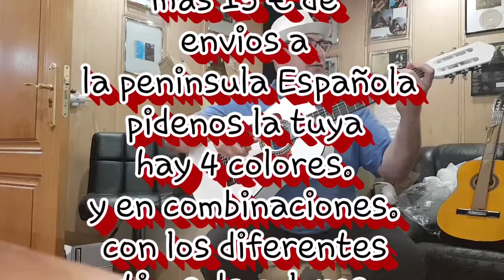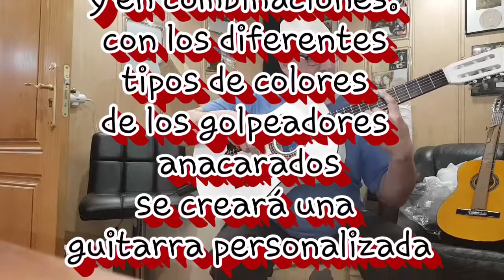Guitarras bajo pedido. Personalizadas. Amplificadas con fishmann. calibradas por Juan Ramon Jimenez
Guitarras bajo pedido.
A 195 €.
 Personalizadas. Amplificadas con fishmann.  calibradas por Juan Ramon Jimenez. Para Casa Jubal. Precios muy económicos. Y calidad media para usarla en todos los ambientes. Profesionales y semi profesionales.
Calidad en elnprevio y en la forma de calibra las. Cómodas y un diseño bonito. Con las combinaciones que se pueden hacer a través denlos golpeadores de nácar en diferentes colores.
Tlf 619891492. Llamar en horario comercial. Solo interesados. Gracias